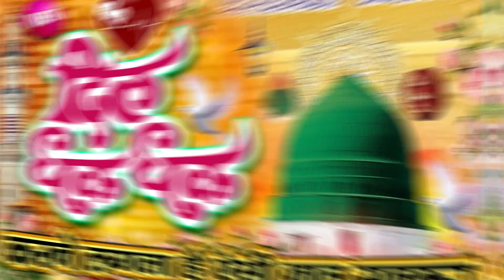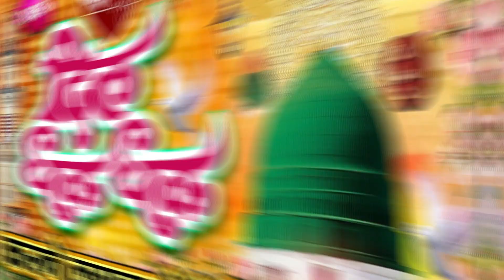दिल धक धक करने लगता है नात ही ऐसी है | Beautiful New Islamic Naat Sharif 2023 | Ziya Yazdani ki Naat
New Nonstop Naat | Madina Live Naat | Heart Touching Beautiful Naat | Best Naat 2023

Title:
Artist:

Director: Gulam Fareed Ansari
Audio Engineer: Ali Raza Ansari
Video Editor:Gulam Fareed Ansari
Label:Ahsani Network